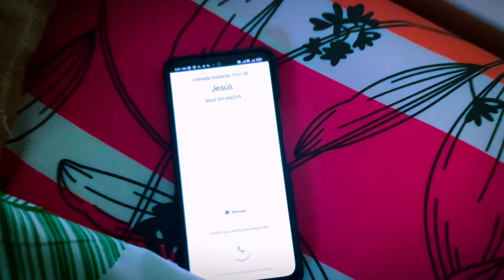LUIS CAMACHO - PERDÓN (VIDEO OFICIAL) PROD.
Perdón – Luis Camacho (Video Oficial)
A partir del 30 de Enero Puedes Escuchar esta canción en todas tus plataformas digitales favoritas.

DIRECTOR Y PRODUCTOR AUDIOVISUAL: @ManuelCastañoOficial  @genesisstudio399

LETRA/LYRICS:

VERSO 1:
No escuchaba tu voz cuando me llamaste
Perdido estaba y tu amor me encontró
Naufragué en el mar que me entregaste
Me devolviste lo que el mundo me robó

Miro a la Cruz y veo como me amaste
De mis pecados encontré perdón
Mire tus ojos y me cautivaste
Y aún perdido encontré salvación

CORO:
Perdón por fallarte todo este tiempo
Vivía ciego y no podía ver los intentos
Que hacías por acercarte a mi, Verme feliz
Lo que siento ahora contigo en el mundo no lo sentí

La Paz que sobre pasa el entendimiento,
el perdón, la sensación de que alguien cedió
Su vida sin importar los argumentos
En mi contra  Y me acepto tal como soy

VERSO 2
¿Quién podría amar así? ¿dime como me amaste?
Diste tu vida y todo por querer salvarme
No hay nada que de tu amor pueda separarme
Abriste camino en mi desierto y me encontraste

PRE CORO:
Es que cuando llegaste a mi
No puedo describir
Todo lo que mi cuerpo sintió
Cómo te entregaste por mi
Y ahora puedo decir
eres el Dios de mi salvación.  x2

RAP:
Cuando siento que en mi vida pierdo
Tu voz me alienta y me dice no pare
aunque pase por mil sufrimientos
Tú amor me recuerda que eres la clave
Para recorrer mi trayectoria
Que me lleves de gloria en gloria
En mi vida cambiaste la Historia
Para ti es mi dedicatoria

CORO:
Que hacías por acercarte a mi, Ver me feliz

Producción de video: Genesis Studio
Director del video: Manuel Castaño
Producción musical: Manuel Castaño
Mezcla y Master: Manuel Castaño
Composición: Luis Camacho